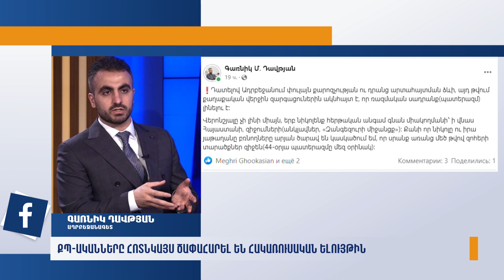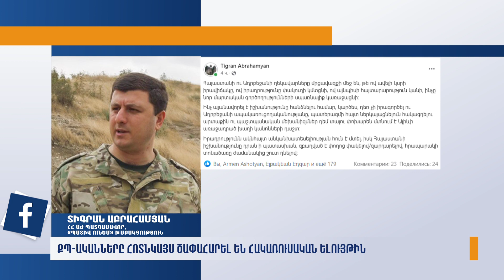ՔՊ-ականները հոտնկայս ծափահարել են հակառուսական ելույթին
Մանրամասները ներկայացնում է Անի Նահապետյանը